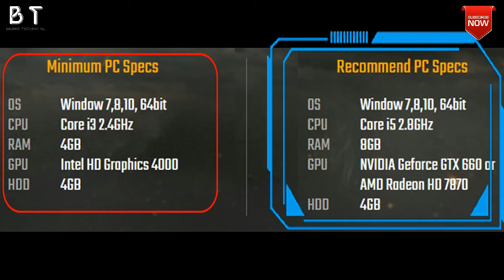How To Download & Install Pubg Lite Game For PC | Launched In India | 4 July 2019 | Being Technical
Good News!!
 now Pubg LITE is available in india (4 JULY)
How To Download & Install Pubg Lite Game For PC...

Download Install & Play.

ThankYou
From
Being Technical (Aman Pathak)